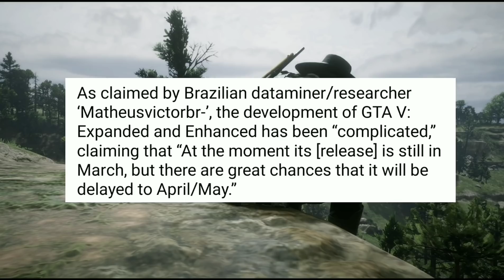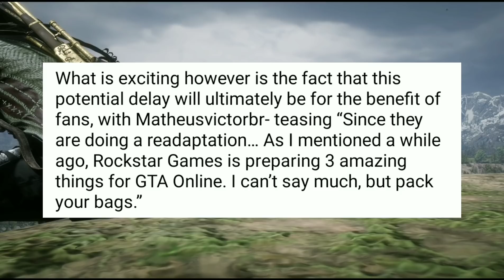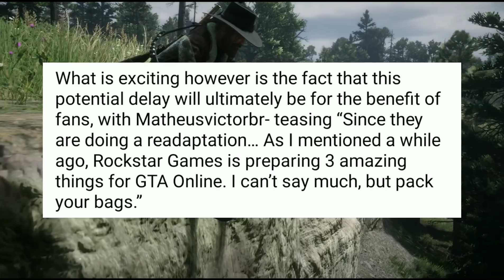This Might be BAD NEWS! for Red Dead Online